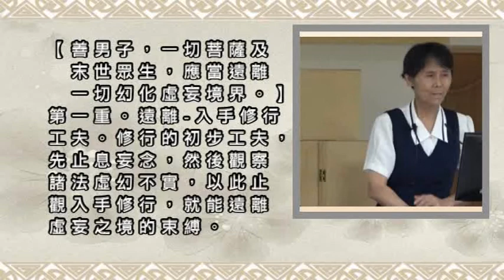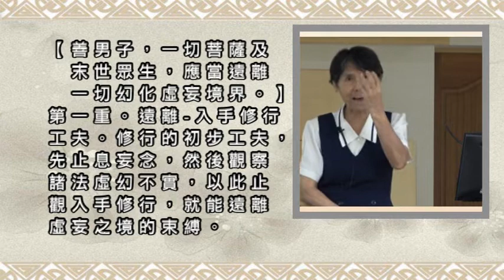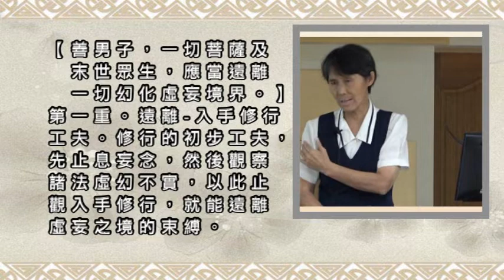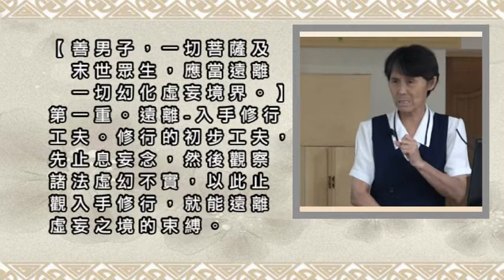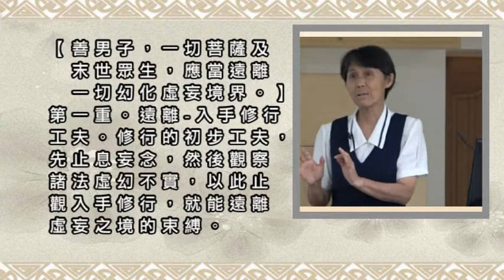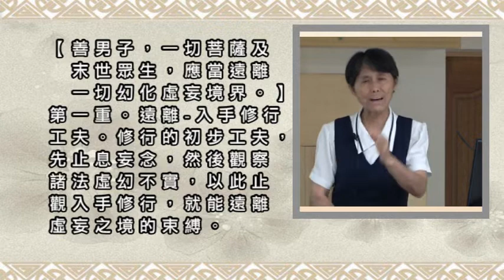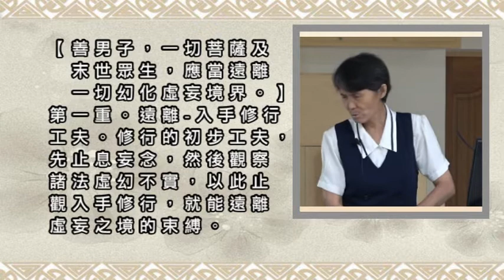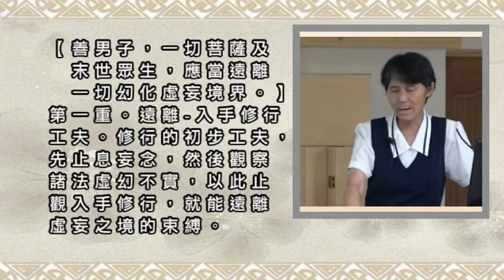014善男子，一切菩薩及末世眾生，應當遠離一切幻化虛妄境界。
【善男子，一切菩薩及末世眾生，
應當遠離一切幻化虛妄境界。】
-第一重。遠離-入手修行工夫。
修行的初步工夫，先止息妄念，然後觀察諸法虛幻不實，
以此止觀入手修行，就能遠離虛妄之境的束縛。